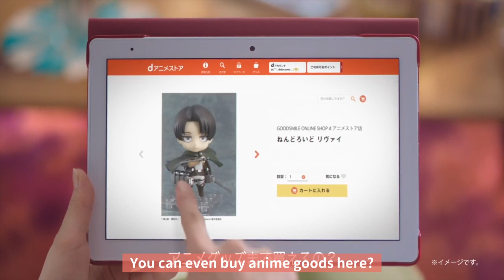ENG SUB| Hanae Natsuki asks Minami Hamabe which one she wants dアニメストア CM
▼Resources

I was watching Koi wa Deep ni (Japanese drama) recently and discover this CM and I am so happy to see Minami and hear Hanae's voice in this CM~

I do this for fun and the translation may not be correct entirely.